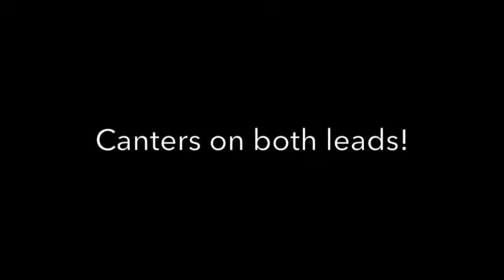Tennessee Walking Horse For Sale - Sassy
Thank you for your support. Lovely 15 year old Mare,  well bred, registered, just over 15.2 hands.  Very smooth correct gait. Just coming back into work so will only get better. Canters on both leads.
MajesticRider.Com